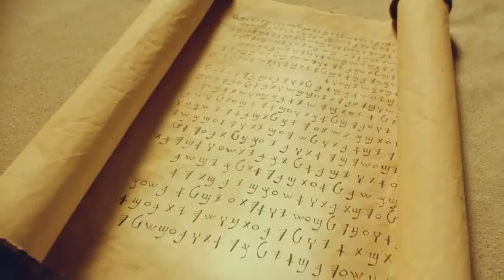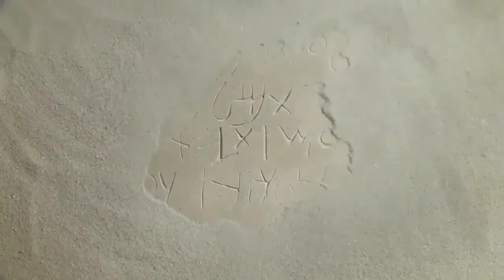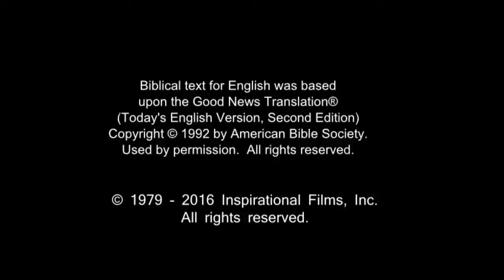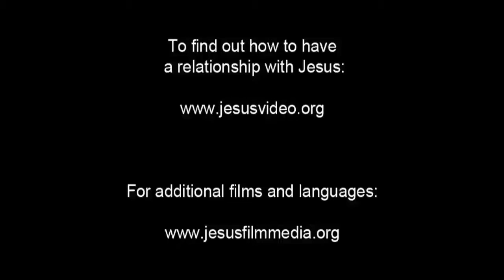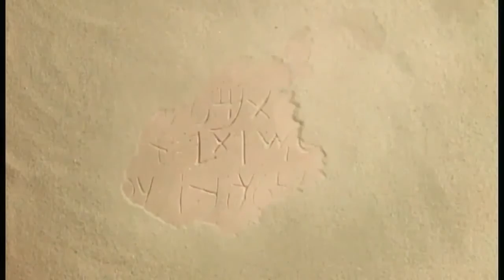Spanish, Latin American Life Saving Message! Jesus! Jesus! Jesus Save me! Risen Jesus Saves!(15)